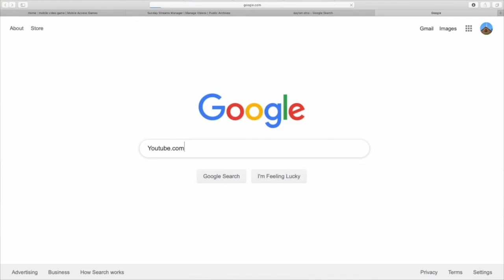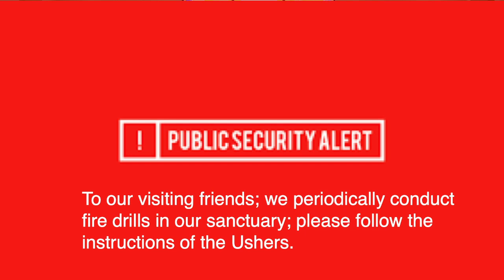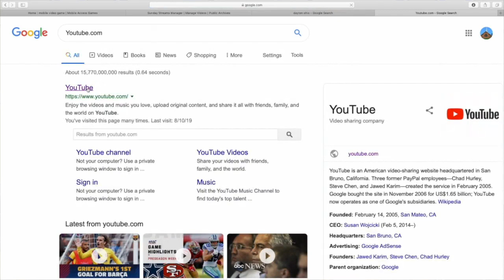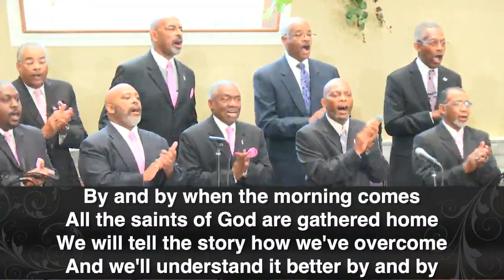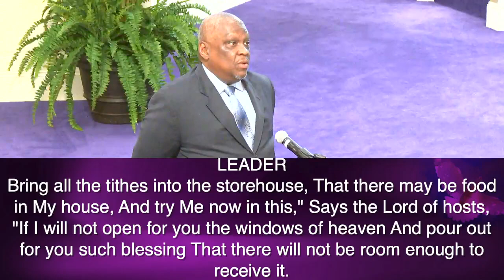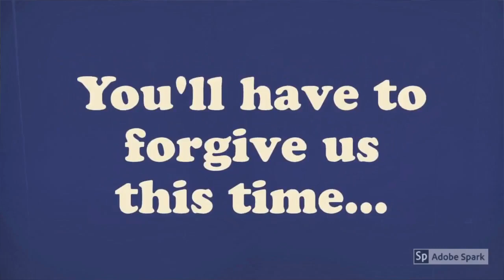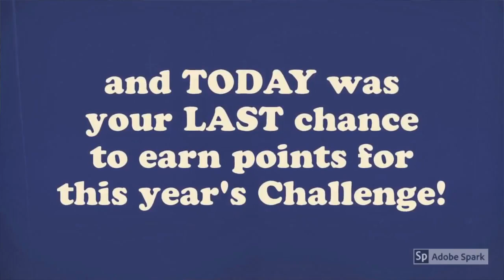"A Second Touch." October 20, 2019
Oak City Baptist Church
Rev. Dr. William T. Newkirk Sr., Pastor